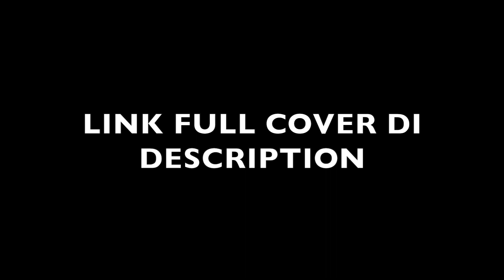Nightwish - Storytime (Guitar Tutorial & Breakdown)